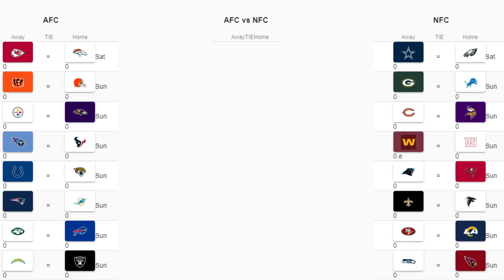NFL 2021 Week 18 Picks